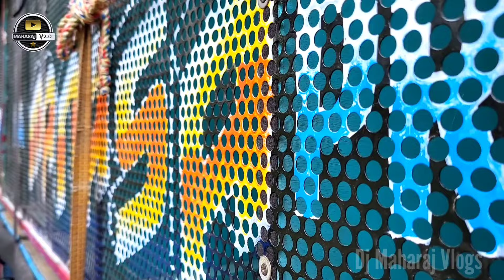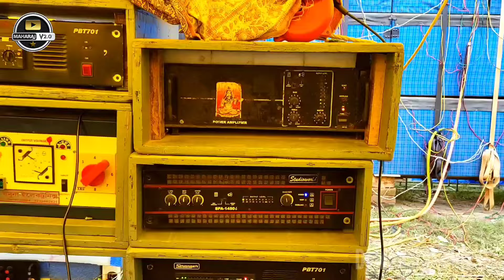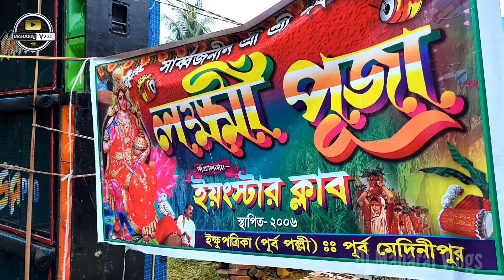Maa Manasa Pro 🔥লক্ষ্মী পুজা উপলক্ষে বিকালে Badsha Music এর সঙ্গে কম্পিটিশন করবে